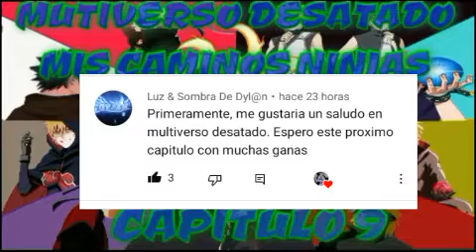Multiverso desatado mis caminos ninjas capitulo 9😎🎉🥂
escrita por Pasando el Rato

Naruto Shippuden - Guren Theme.
Naruto Shippuden OST - My Home
Naruto Shippūden.
► Check out "Anime Symphony" - a concert of symphonic music from anime (Krakow, 2024)

Piano Arrangement by PianoDeuss

Anime: Naruto
Studio: Pierrot
Original song: Loneliness
Composer: Yasuharu Takanashi (2010)